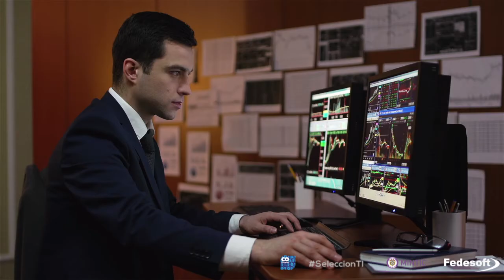Selección Colombia TI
Consolidamos la selección Colombia de TI con los big players, grandes jugadores de la industria de tecnologías de información del país. Equipo conformado por 15 empresarios de la industria TI (de Bogotá, Medellín, Cali, Barranquilla y Bucaramanga) que se han venido constituyendo como embajadores, mentores y voceros del sector para el fortalecimiento y la generación de empleo en la industria TI.